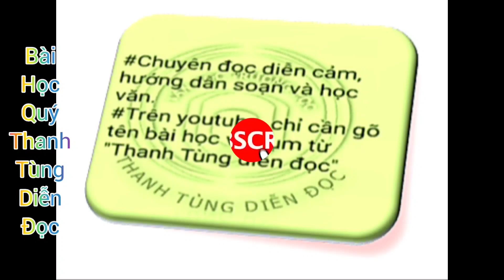Đọc diễn cảm|Đạo đức lớp 2|BÀI HỌC QUÝ